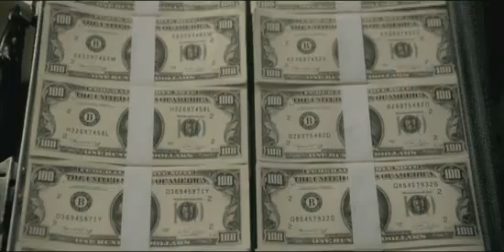The box cameron diaz luglio 2010 trailer ita(italiano)